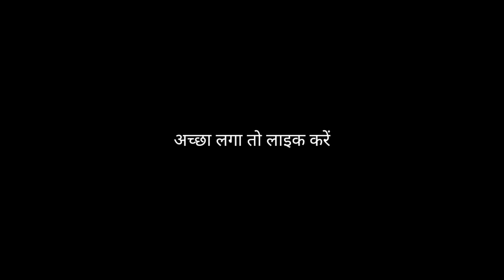Adivasi tel lagaya hai aapne | Prikshit Bhola Vlogs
Vlog
Trending
Vlogs
Cute girls
Best reaction
Girl reaction
Flirting with girls
Russian
Russian girl
Russian vlog
Viral